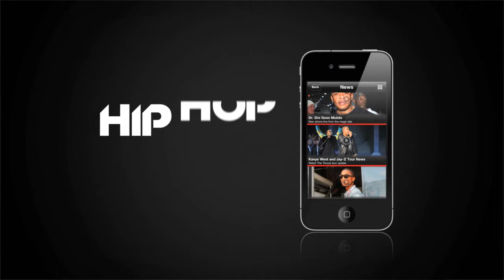2Pac, Bob Marley, Michael Jackson - Holograms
Top artists who need hologramed concerts. Tell us your top five artists who you think should get their own hologramed concerts.